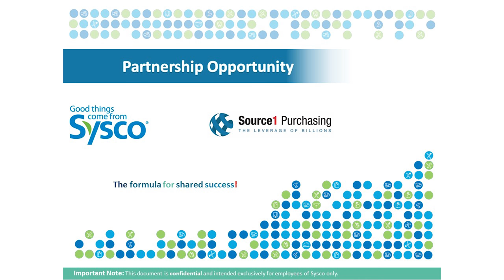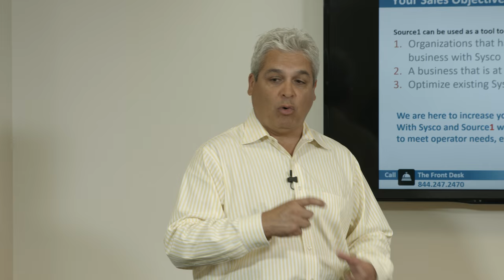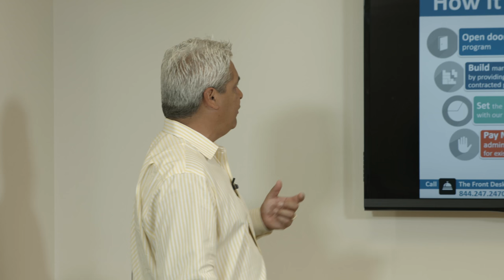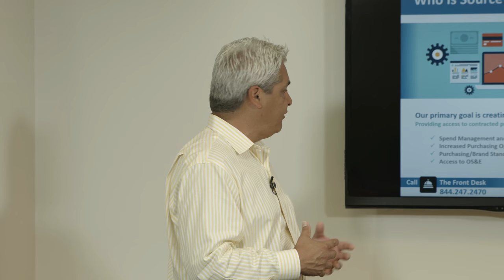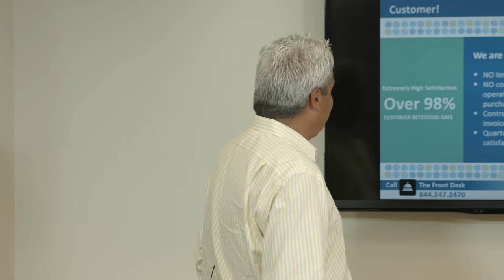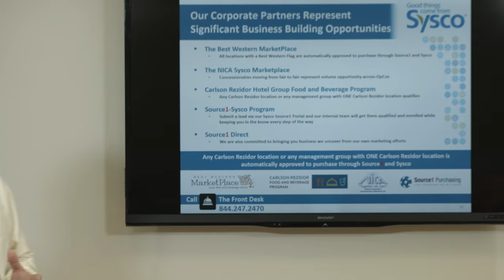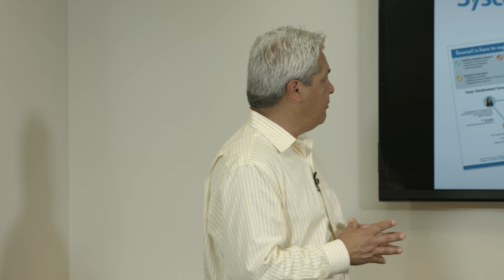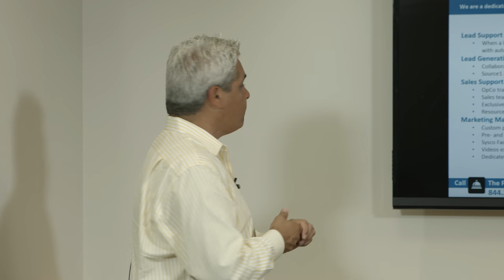4K Video Production Business Seminar Conference Videographer Florida West Palm Beach Miami Orlando